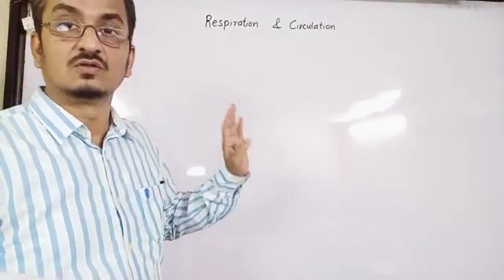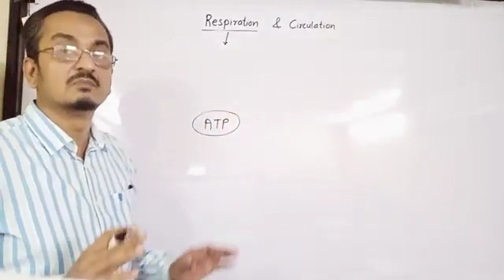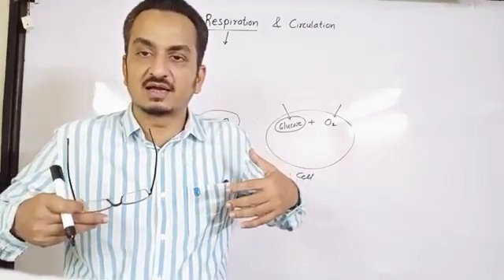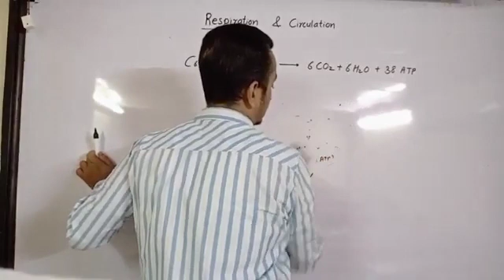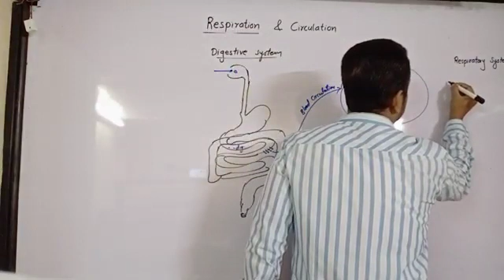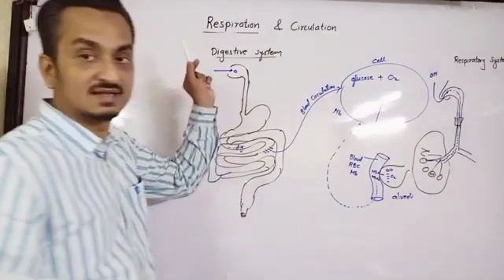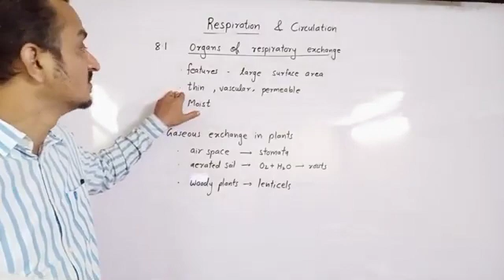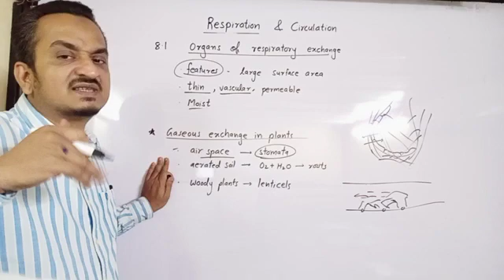Biology (1) lecture. Respiration_and_Circulation_(lec_-_1)